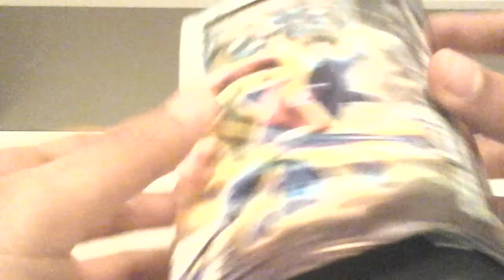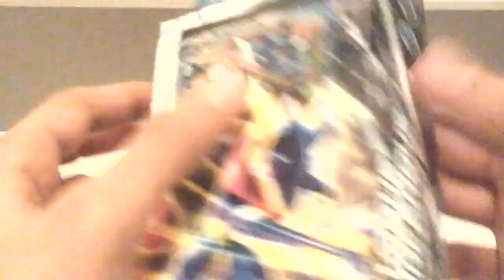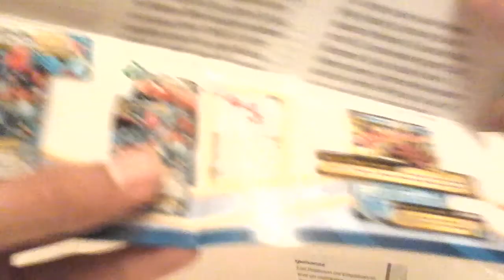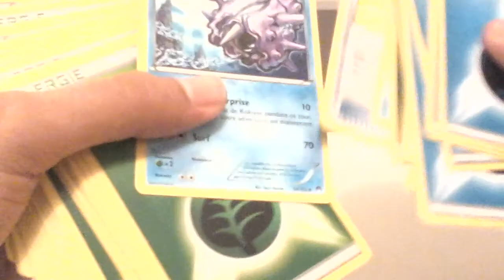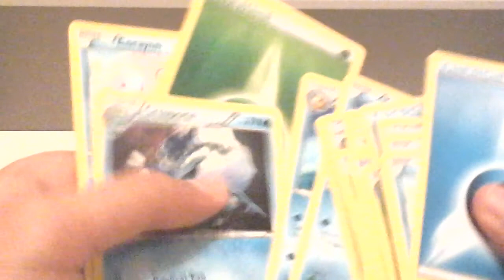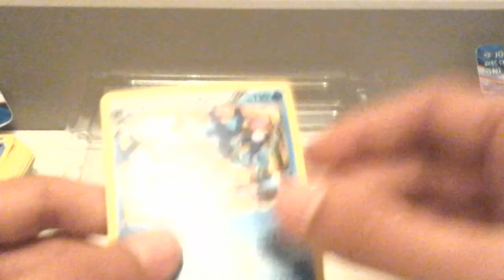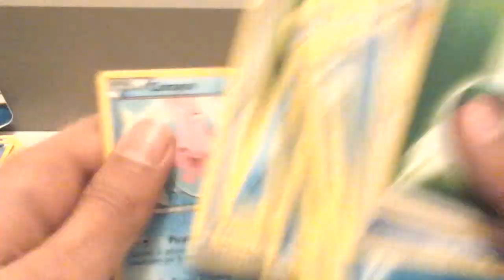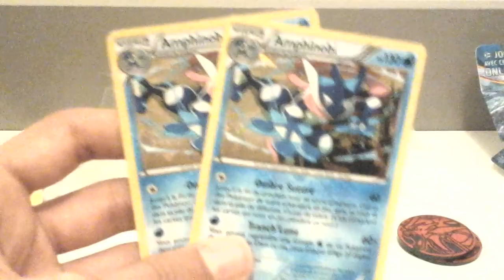Ouverture de 2 decks Amphinobi Pokémon Rupture Turbo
Eh bien salut tout le monde aujourd'hui je vous ouvre 2 decks Amphinobi Pokémon Rupture Turbo que j'ai donc eu à mon anniversaire